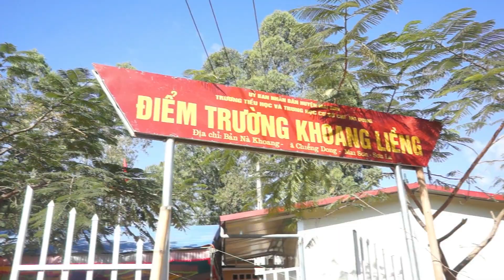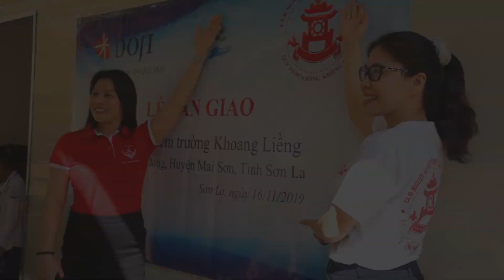Điểm trường Khoang Liềng, xã Chiềng Dong , huyện Mai Sơn, tỉnh Sơn La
Thật là may mắn khi vừa làm lễ trao tặng lớp học cho các con điểm trường Khoang Liềng được 1 ngày thì thời tiết dự báo đợt không khí lạnh tràn về. Các con không bị lạnh và mưa dột trong lớp học ấm cúng này nữa. Thật sự trong lòng thấy có niềm vui khó tả.